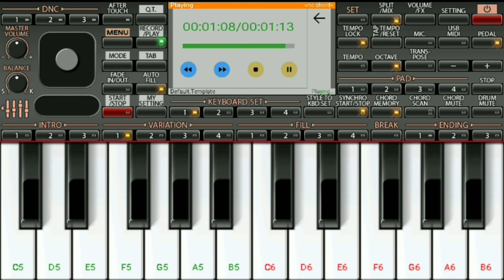Tum Hi Ho || Sad Bgm || Arijit Singh || Aashiqui 2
ভালো লাগলে লাইক দিন, কমেন্ট করুন আর শেয়ার করুন।

Original credits -
Lyrics - Mithoon
Label -  T-series

Disclaimer__